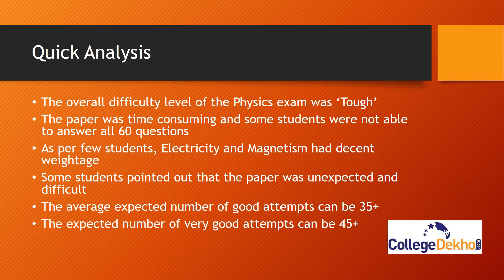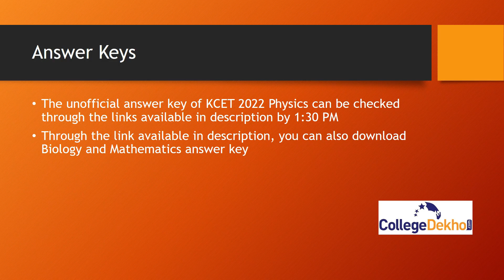KCET 2022 Physics Quick Analysis: Question Paper review, Student Feedback| CollegeDekho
KCET 2022 Physics exam has concluded, and the student reviews are now available. You can click on the links below for more details.